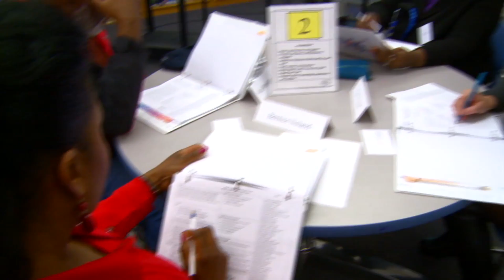MCPS Task Force on Cyber Civility Meets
Montgomery County Public Schools (MCPS) recently launched a task force to examine the issue of cyber civility. MCPS TV has the story: